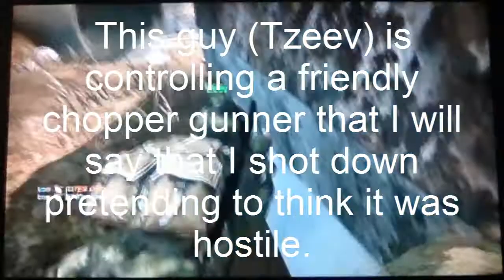Black Ops Team Killing - Funny Compilation + Shooting down friendly chopper gunner + reactions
Hey guys. In this video of team killing. I accidentally shoot a teammate and he gets very angry at me. Later on I shoot down a chopper gunner, he tries to insult me some more by saying it was a friendly helicopter. Excuses Excuses.
In a different occasion, this other guy killed his own teammate and later let another one die by not reviving him. I thought that was disgusting behaviour and so I team kill him so there can be justice for those teammates.